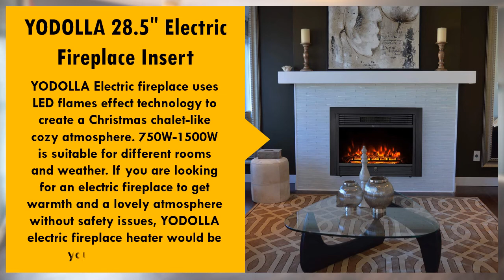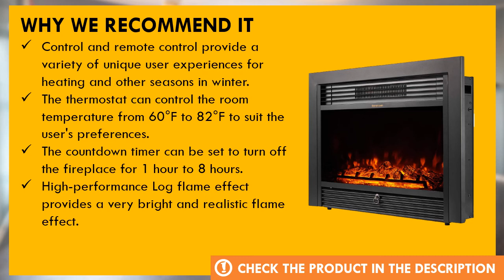YODOLLA Electric Fireplace Insert with 3 Color Flames Review - Best Electric Fireplace Reviews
In this video we'll review YODOLLA Electric Fireplace Insert. And we'll explain why YODOLLA Electric Fireplace Insert is the best electric fireplace in the market right now.

  (product price, dimensions, shipping, etc):

► Contents
0:00 Intro
0:30 Product Specifications
1:00 Product Review
1:18 Product Rating

Control and remote control provide a variety of unique user experiences for heating and other seasons in winter.
The thermostat can control the room temperature from 60°F to 82°F to suit the user's preferences.
The countdown timer can be set to turn off the fireplace for 1 hour to 8 hours.
High-performance Log flame effect provides a very bright and realistic flame effect.
3 different flame color and flame brightness settings to suit your needs.